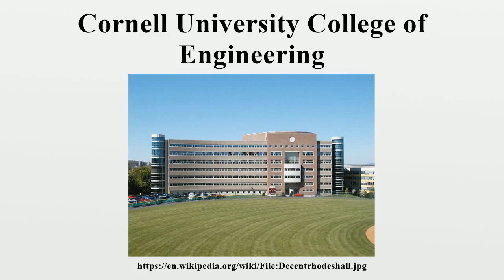Cornell University College of Engineering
The College of Engineering is a division of Cornell University that was founded in 1870 as the Sibley College of Mechanical Engineering and Mechanic Arts.It is one of four private undergraduate colleges at Cornell that are not statutory colleges.

Image-Copyright-Info
Author-Info:   The original uploader was Mercuryboard at English Wikipedia

Image-Copyright-Info